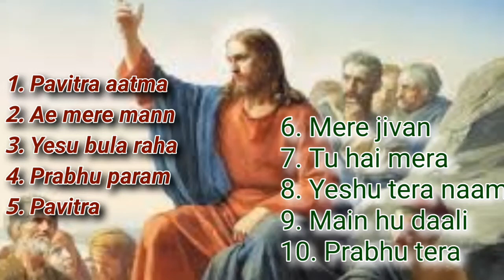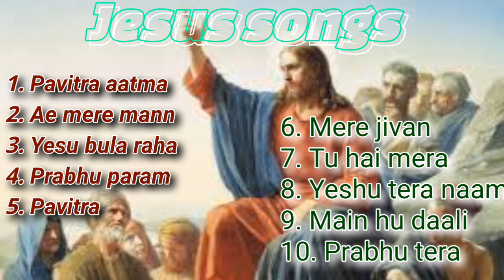Christian Songs | Jesus songs | worship songs | devotional songs.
येसु मसीह के भक्ति भजन एवं गीत

Hi,

My Name is John C. Shende and welcome to your own Devotional channel Daya Sagar

Our other song videos

Lives in :- New Delhi
From :- Nagpur, Maharashtra